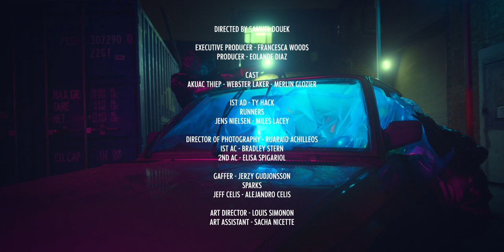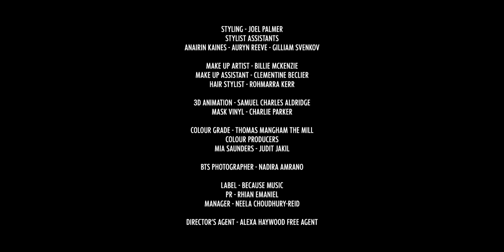Denai Moore - Cascades (Official Video)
Cascades video credits:

Director - Samuel Douek
EP - Francesca Woods
Producer - Eolande Diaz
1st AD - Ty Hack
DOP - Ruaraid Achilleos
1st AC - Bradley Stern
2nd AC - Elisa Spigariol
Gaffer - Jerzy Gudjonsson
Sparks - Jeff Celis, Alejandro Celis
AD - Louis Simonon
Art Assistant - Sacha Nicette
Set Builders - Michele Baron, Gianmarco Losco
Styling - Joel Palmer
Styling assistants - Anairin Kaiones, Auryn Reeve, Gilliam Svenkov
Make up - Billie McKenzie
Make up assistant - Clementine Beclier
Hair - Rohmarra kerr
3D animation - Samuel Charles Aldridge
Mask vinyl - Charlie Parker
Colour grade - Thomas Mangham at The Mill
Colour producers - Mia Saunders, Judit Jakil
Runners - Jens Nielsen, Miles Lacey
BTS  - Nadira Amrani
Directors agent - Alexa Haywood - Free Agent
Label - Because Music